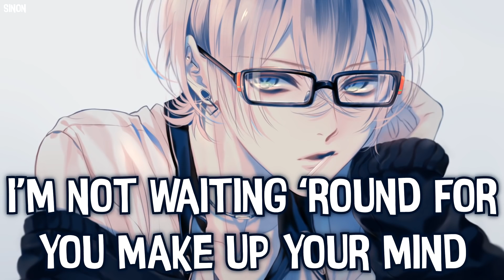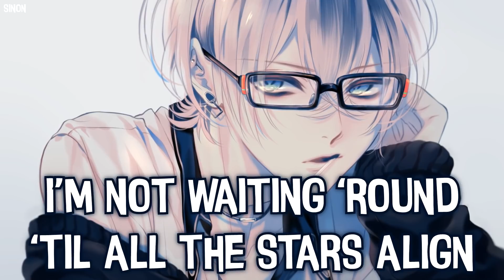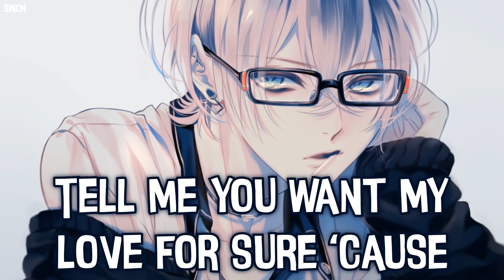Nightcore - No Maybes - (Lyrics)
▻ No Maybes tells a story about a girl & how she is in a situation she cannot control & is struggling to get through it

✪ Song: No Maybes
✪ Original Artist(s): Rosendale

FOLLOW THE ILLUSTRATION ARTIST!
• Art by: あさらい しき

You got me dripping like honey
It’s funny
‘Cause baby
I think I told you so
Oh

And I know that you want me
It’s obvi
So baby
Just tell me yes or no
Oh

I’m not waiting ‘round for you make up your mind
I won’t let you beat around the bush this time
If you want this lovin’ you need to decide
If you want this honey you should be my hive

Don’t leave me here just hanging
Been waiting all day
I wanna hear you say it
That you’re the one for me
Whatcha waiting for?
Tell me you want my love for sure ‘cause
Damn you’re making me crazy
It’s yes or no but no maybes

No maybes
Okay?

I know you’re sweet like candy
With brandy
Nobody
Can stop this sugar rush

So come on over and show me
You own me
I’m lonely
And aching for your touch
Oh

I’m not waiting ‘round ‘til all the stars align
I’m about to leave and I’ll leave you behind
If you want this lovin’ come show me a sign

You decide if this is right
Cause this time it’s yes or no
You decide if you’ll be mine
Cause tonight I gotta know